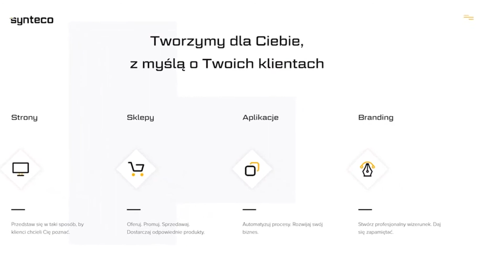🥇 SKLEPY INTERNETOWE SZCZECIN - PROJEKTOWANIE SKLEPÓW INTERNETOWYCH SZCZECIN